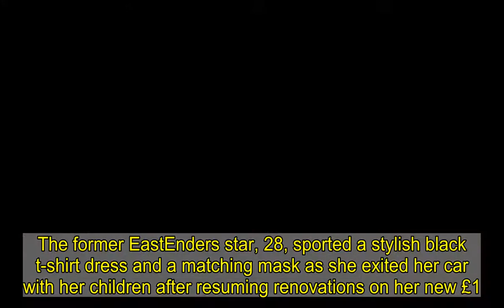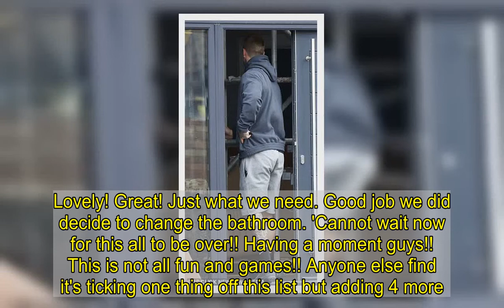Jacqueline Jossa heads out with her daughters Ella and Mia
She's been hard at work transforming her new 'forever home' with husband Dan Osborne.And Jacqueline Jossa cut a low-key figure as she headed out with her two daughters Ella, six, and Mia, 2, on Wednesday.The former EastEnders star, 28, sported a stylish black t-shirt dress and a matching mask as she exited her car with her children after resuming renovations on her new £1.2 million home.   Jacqueline opted for the relaxed black dress and chunky sandals as she jumped out of the car with her girls in tow.  The star sported a face mask in accordance with Covid restrictions, and held onto her daughters hands as they walked down the street together.Meanwhile Jacqueline's husband Dan was also seen leaving the couple's new home and heading to his car, while the property is still in the midst of renovations.   Make it a mini like Jacqueline wearing her own collection   £22   In The Style x Jac Jossa shift dress   Now reduced to £20  Buy now   We can always count on Jacqueline Jossa to be decked out in her own designs.    Today was no exception as she showcased a dress from her summer collection for In The Style.   Ideal for the season ahead, this number features a V-neckline, breezy smock silhouette and tiered skirt. We think it would look great with a denim jacket and trainers during the day, switching to sky-high heels after dark!   Fancy trying it out? Click (right) to add it to your basket.   Or take your pick from our edit below. Boden, Nasty Gal and River Island have fabulous options...  * PRICES MAY NOT BE AS ADVERTISED   ...NOW GET ONE LIKE IT  Previous   Next  £60  Boden 'Lola' dress   Buy now   £25  River Island smock dress   Buy now   £35  Nasty Gal smock dress (now reduced to £17.50)   Buy now   £38  GIGILAND UK smock dress at SilkFred   Buy now  The couple have been openly documenting their changes for the property on social media, with a hilarious Instagram post showing then attempting to spray paint the fence.Showing off the property's enormous garden, the mother-of-two walked over to her other half, telling fans: 'Look at the state of our contraption,' as she zoomed in on a messy can of spray paint.  'We don't think it's meant to look like that,' she giggled before hopping in the car with Dan for a trip to B&Q to purchase more supplies.  In a separate video, Dan held the steering wheel with his fingertips so as not to get paint on the car, while Jacqueline revealed that her face had been splattered with green varnish.After returning to their garden - which appeared far from completion with bricks of concrete scattered about and no grass visible - the former EastEnders actress declared: 'Unfinished business,' as she panned the camera to a section of un-painted fence.Jacqueline then joked: 'For everyone just drawing on their freckles, all you actually need to do is go spray some fences.'  The TV star's day of DIY comes after she revealed that her family's move into the beautiful six-bedroom house has been delayed after the couple discovered